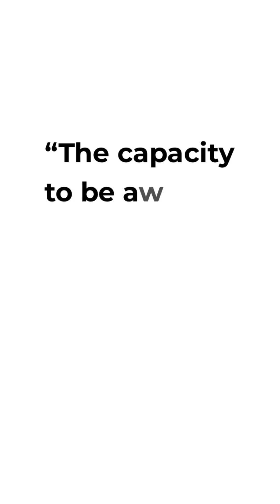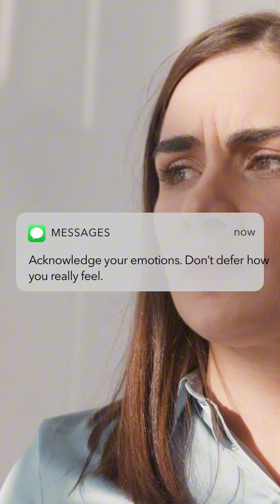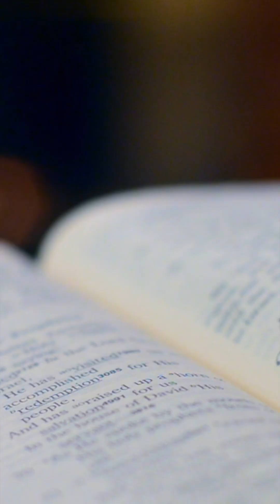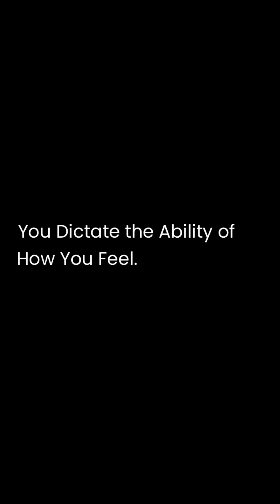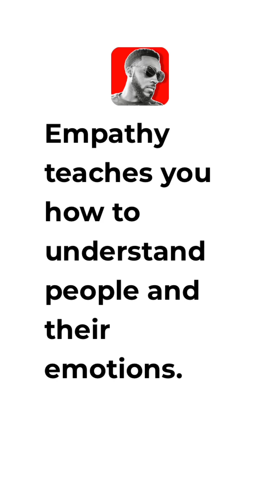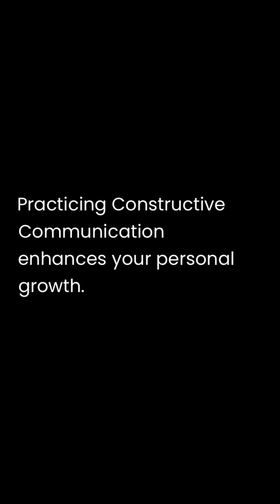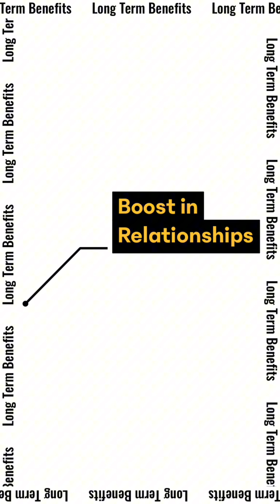Your Emotions Are Controlling You, And Here’s Why…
In this video, I’m giving 5 daily habits that you can use to boost your emotional intelligence. I also give the long term benefits when practicing these daily habits. Here’s what you can expect:

Habit 1. Self Reflection
Habit 2. Active Listening
Habit 3. Mindfulness Meditation
Habit 4. Empathy Exercises
Habit 5. Constructive Communication

My name is Jimmie Scott Jr. and on this channel I bring tips and advice on how you can grow in personal development to achieve your goals, discussing a wide range of topics such as finance, relationships, parenting, and overall holistic health. I also teach and answer questions related to the Bible, and talk about current events that occur throughout life. My purpose is help you become the best version of yourself and to help you reach your fullest potential through personal development.

Looking for ways to invest your money? Invest in stocks! Click the link below and receive $20 when you add money to your account

Link to download the Bible app:

The @YouVersion Bible App has a permanent spot on my home screen. Read, watch, listen, and share…all in a free app:

Links for the Kids bible resources:

I also have a podcast called "The Jimmie Jam Radio Show" where I give you daily motivation and teaching on the Bible including topics such as the verse of the day, marriage, parenting, etc

The podcast can be found on Anchor, Spotify, Apple Podcast, Google Podcast, and many more.

I pray blessings over your life as you continue to walk with me on this journey.